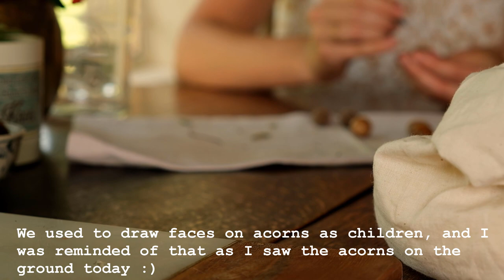A peaceful afternoon at the cottage- slow living, silent vlog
Join me as I enjoy slowing down for the afternoon at the cottage. I tried "teabag art" for the first time, and shared how to make coconut milk from scratch :) I hope you enjoy these few moments of calm!